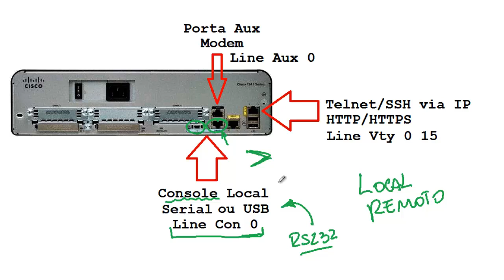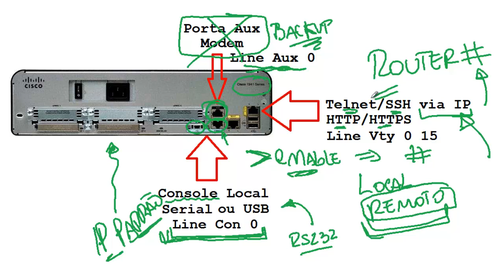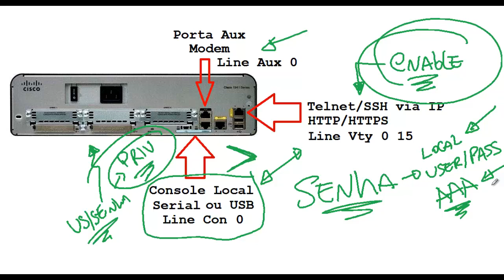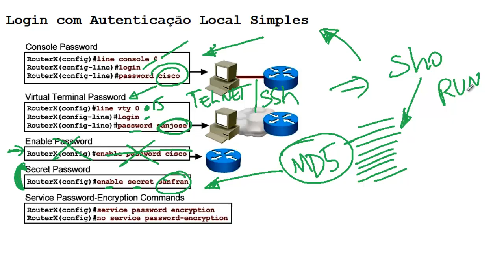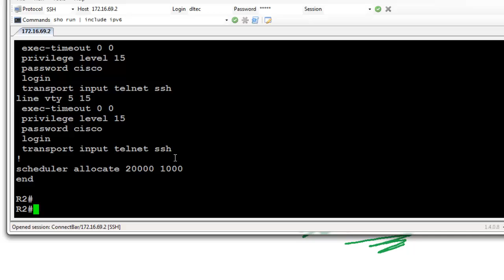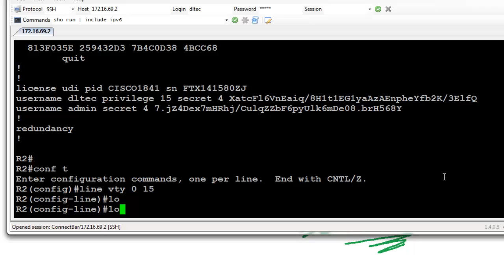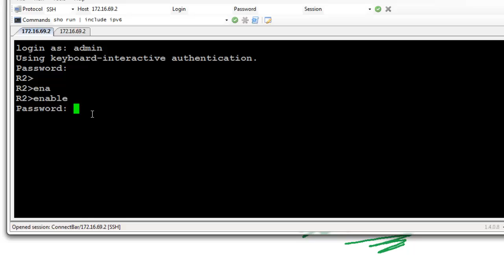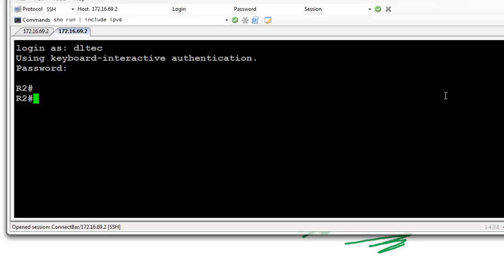Protegendo o Acesso não Autorizado a Roteadores e Switches Cisco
Nesse artigo o prof Marcelo Nascimento vai explicar como fazer a proteção básica de acesso a roteadores e switches Cisco via CLI.

Você vai aprender a configurar usuário, senha, como proteger acesso local e remoto... e muito mais.

Você pode também clicar no link abaixo e fazer o download do PDF com os comandos utilizados nesse artigo